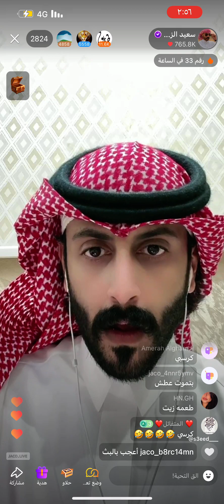جوله رباعية سعيد_الزهراني أفنان الغامدي عبير عبدالله قمر اليوم الخميس ١٤/مارس/٢٠٢٤